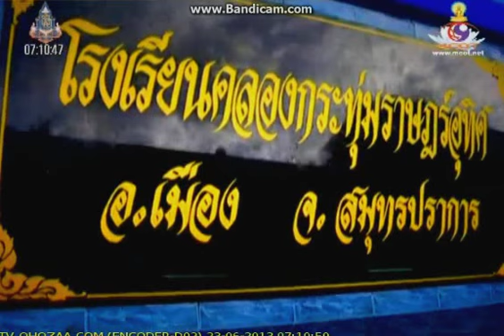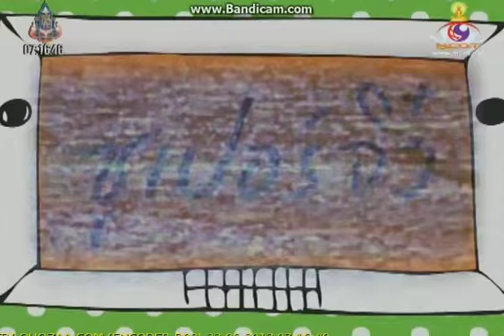ซูเปอร์จิ๋ว อา.22 มิ.ย. 2556 (ตอน 2)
รายการซูเปอร์จิ๋ว ช่วงที่ 2
เทปวันอาทิตย์ที่ 22 มิถุนายน พ.ศ.2556
(ไม่มีเจตนาละเมิดลิขสสิทธิ์ สนุกกับการรับชมนะครับ)